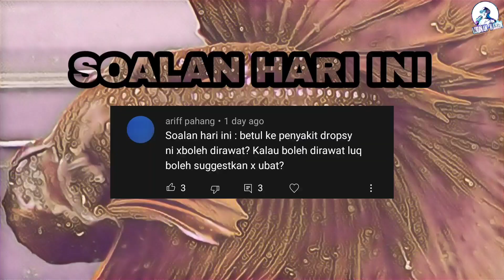BETTA GLOW UP HALFMOON RM 10. MASA ITU PENTING.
Video kalini kita buat grooming sikit, jom tengok apa jadi dekat ikan tu….